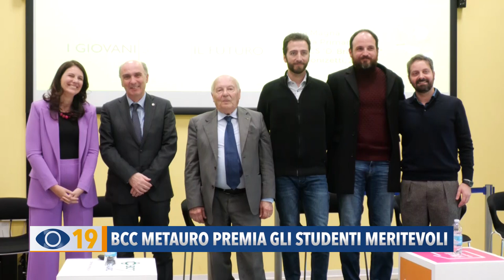BCC Metauro premia gli studenti meritevoli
A Fermignano dove la BCC Metauro ha consegnato le borse di studio agli studenti meritevoli.